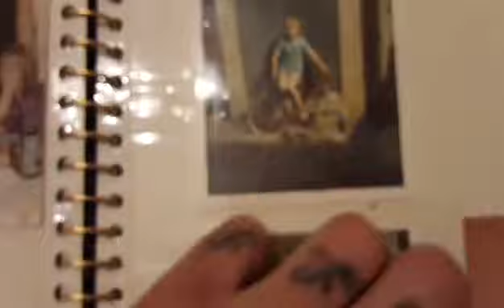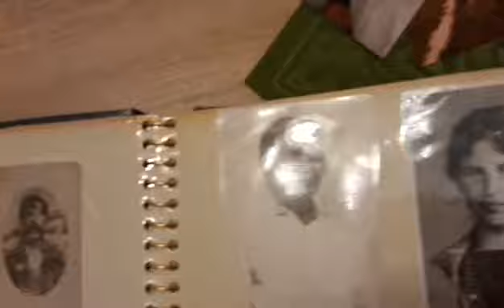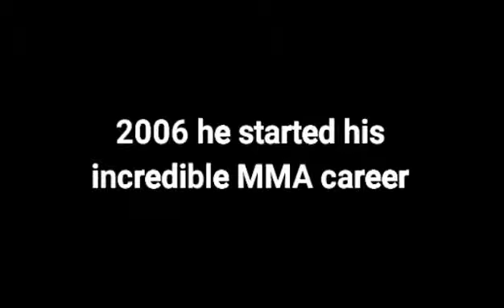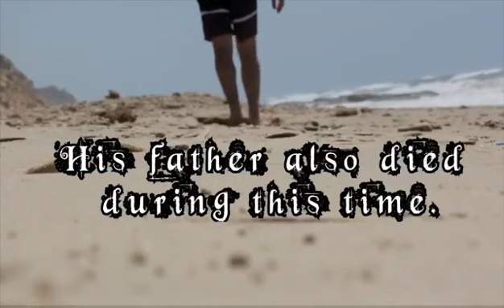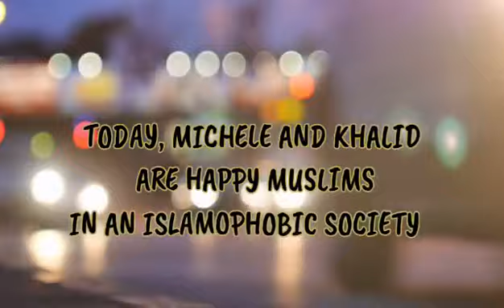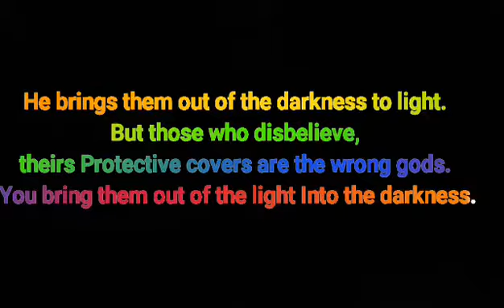FULL LIFE STORY (english subtitle)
ALHAMDULILLAH
first time and original our life story and how we convert to Islam.